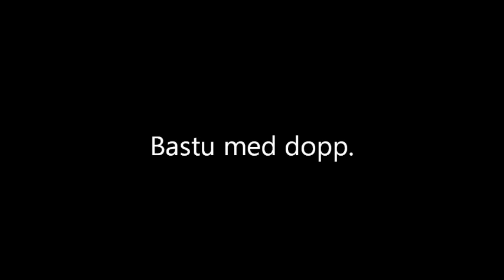Bastu med bad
Skridskoåkning.